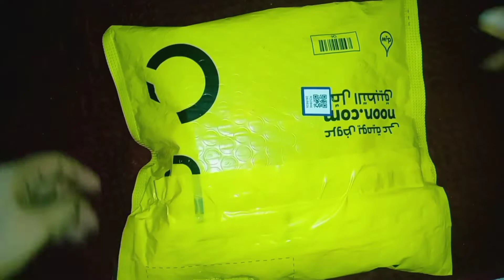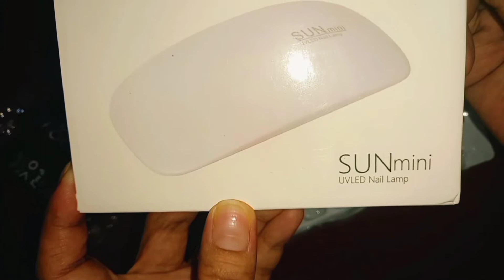UNBOXING POLYGEL NAIL KIT + REVIEW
UNBOXING POLYGEL NAIL KIT

Steph White